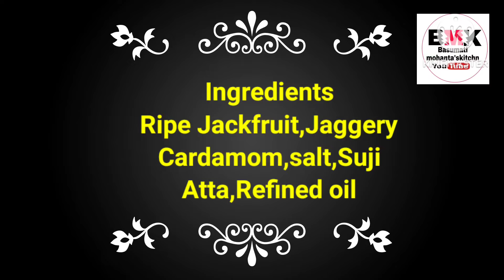Jackfruit Bara Recipe|panasa Bara|Jackfruit pakora recipe|पके कटहल के पकोड़े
Ingredients
Ripe Jackfruit chopped-1bowl
Cardamom2
salt-1tbs,Suji- 2 tbs
Atta-1 cup
Refined oil-500gm
coconut chopped-1/2 cup

watermelon pudding